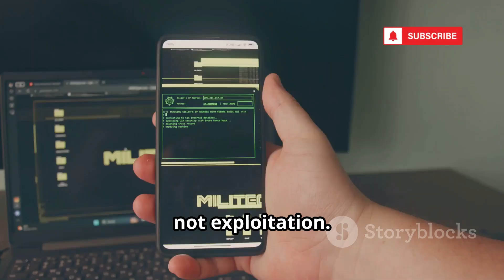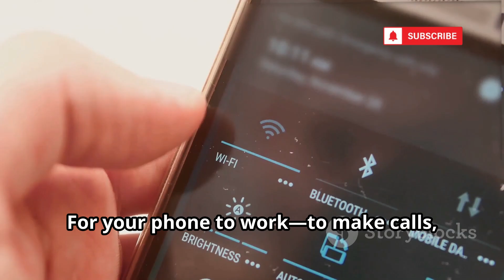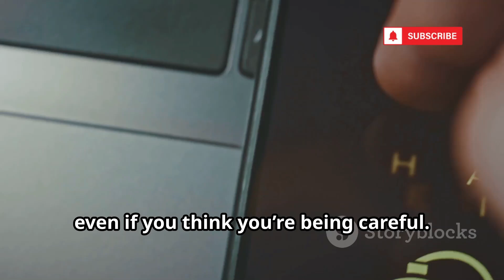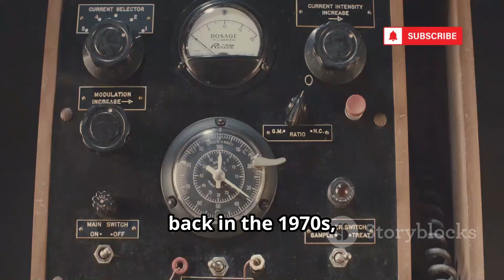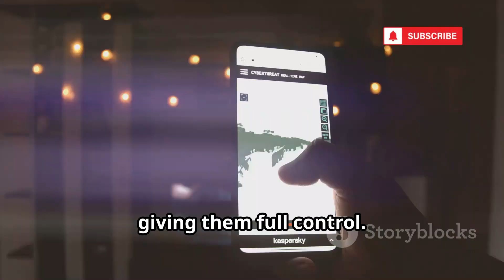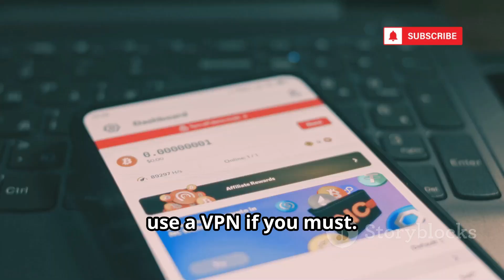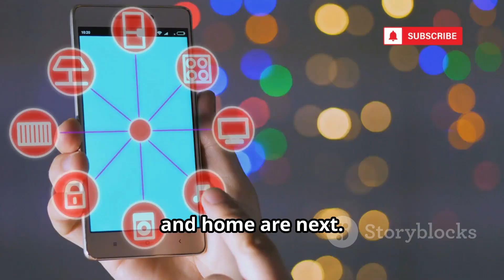How Hackers Track Any Phone Remotely Without Any App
Did you know your phone is always communicating with the network, making it a potential target for unauthorized tracking? In this video, we explore how modern smartphones can be tracked through vulnerabilities like SS7, IMSI-catchers, Wi-Fi, and Bluetooth signals. Learn how hackers and even law enforcement exploit these systems—often without needing to install any software on your device. We break down zero-click exploits, the risks of public networks, and why keeping your device updated is crucial for your privacy. Our goal is to empower you with knowledge, not hacking techniques, so you can protect your data and enhance your digital security.

OUTLINE:

00:00:00 The Double-Edged Sword of Knowledge
00:00:35 The Myth of the Untraceable Phone
00:02:45 Hacking the Network Itself
00:05:17 The Fake Cell Tower
00:05:57 The Unseen Connections
00:06:42 The Ghost in the Machine
00:07:07 Practical Safeguards
00:07:56 The Ever-Evolving Battlefield